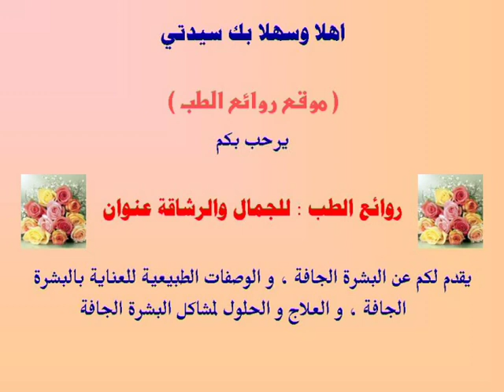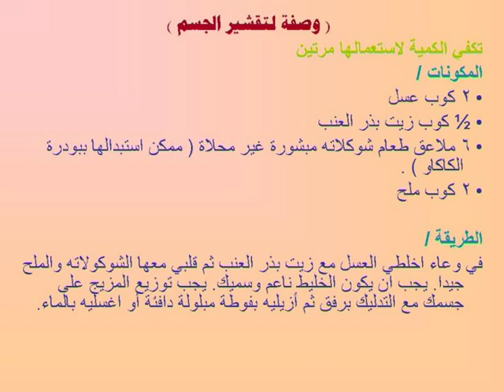البشرة الجافة وعلاج للبشرة الجافة وتبيض الوجه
قسم البشرة و مشاكل البشرة و العلاج ووصفات الجمال الطبيعية و لمزيد من المواضيع
من هنا قسم البشرة

البشرة و جفاف البشرة و علاج مشاكل البشرة بشرة جافة البشرة الجافة حل لمشكلة البشرة الجافة علاج و العناية بالبشرة الجافة تقشير الجسم تبيض و ترطيب و تنظيف البشرة Dry skin وصفات طبيعية للبشرة الموز صفار البيض الكريمة الكمثيري لبشرة العناية بالبشرة تبيض الوجه خلطات للوجه تنظيف البشرة تنظيف الوجه ماسكات لتفتيح البشره جمال البشرة طريقة تنظيف البشرة تفتيح البشره عناية بالبشرة تبيض البشره خلطات لتفتيح البشرة